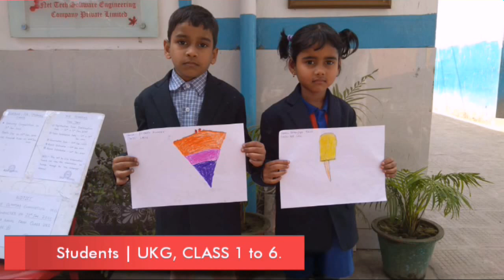NIE OLYMPIAD at NSE SCHOOL | First time Olympiad exam is happening in NSE School, Jamshedpur